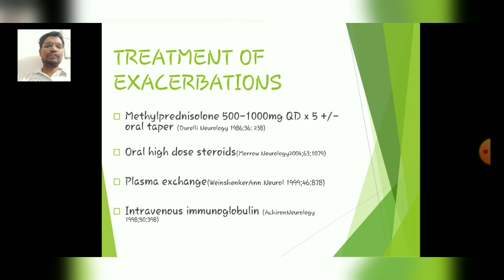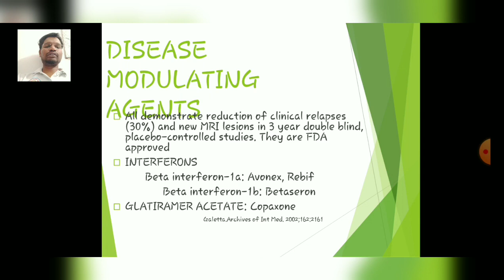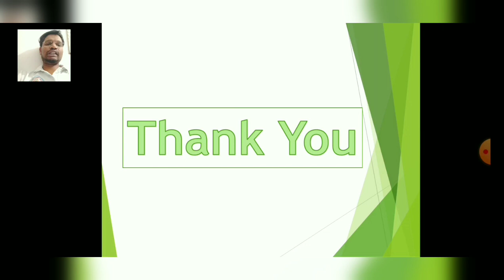Multiple Sclerosis - Treatment Part-8-By Dr. Robin Chopra(PT)/Dept. of Physiotherapy/RPIIT Academics